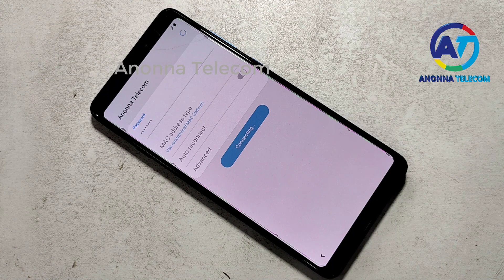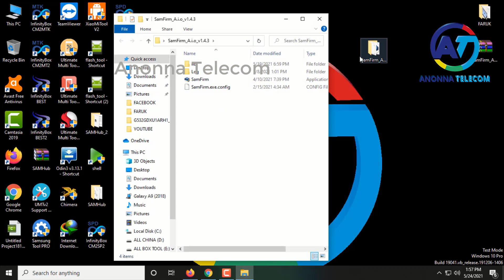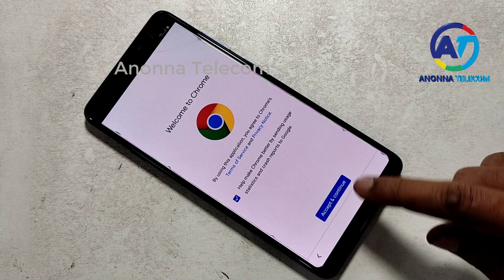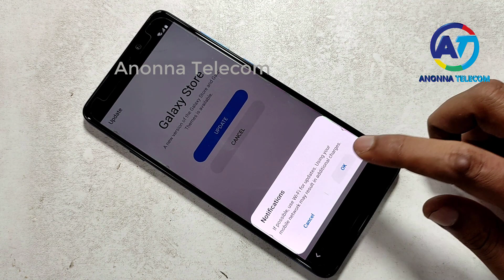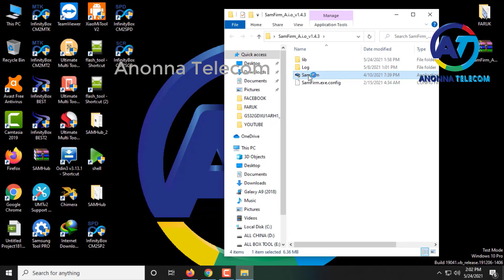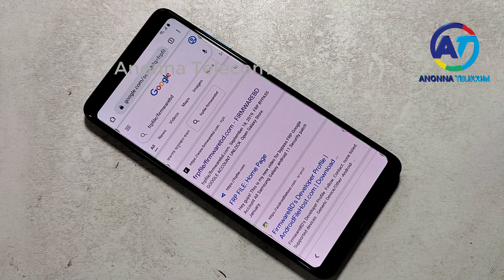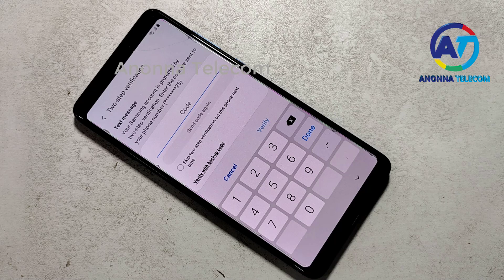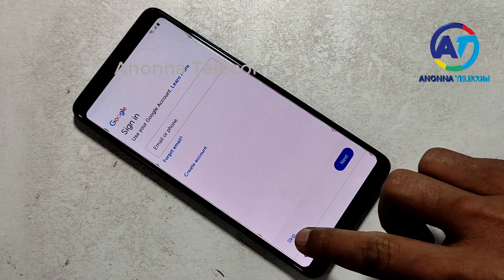Samsung A9 (2018) Frp Bypass/Google Account Unlock Android 10 Q | Samsung A9 (2018) Frp Unlock 2021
Cover Topic
1. Samsung A9 (2018) Frp Bypass Android 10
2. Samsung A9 (2018) Frp Unlock Android 10
3. Samsung A9 (SM-A920) Forget Google Account
4. Samsung A9 (SM-A920) Google Account Unlock
5. Samsung A9 (2018) Google Lock Android 10
6. Samsung A9 (SM-A920) Frp Lock Android 10